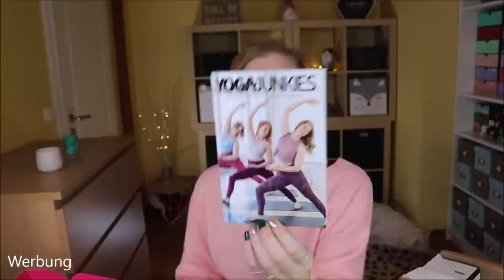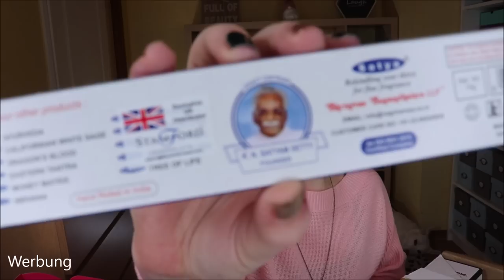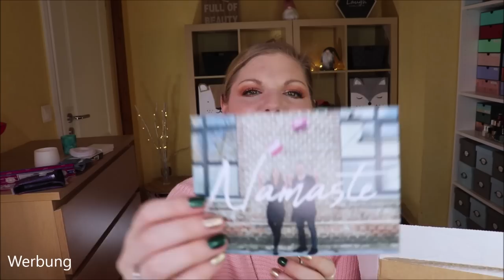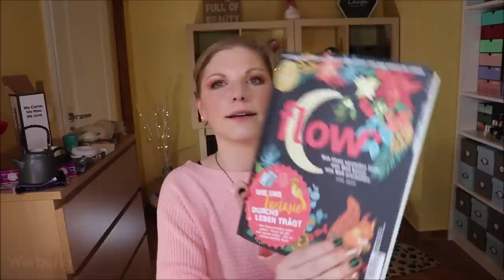WINTER WONDERLAND EDITION & MINI YOGI BOX - Yogajunkies Unboxing Dezember 2020 x2 & Verlosung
MerryXMas Yogajunkies Box!
Nachdem wir letzten Monat zusammen Geburtstag feiern konnten, gibt es im Dezember die Special Edition "Mini Yogi Box"

Vielen Dank an Hannah & Tyler für die Zusendung der Box!

Und - YAAAAY - Ich habe mein Zimmer umgestellt :)
Gefällt es euch?

MakeUp Radierer Pad
Yoga Junkies Blume des Lebens Armband (ähnlich)
Satya Mystic Yoga Räucherstäbchen
Beechfield Pom Pom Mütze
eat Performance Dattel-Nuss Riegel
Green Panda Bio Rohkakao
Mystic Moments Meditation - Ätherisches Öl

♡ Schreibe mir einen lieben Kommentar unter dieses Video mit YOGAJUNKIES

Liebe Grüße
Claudi